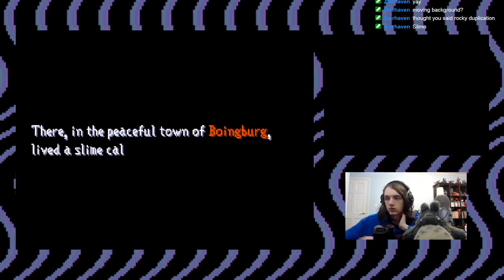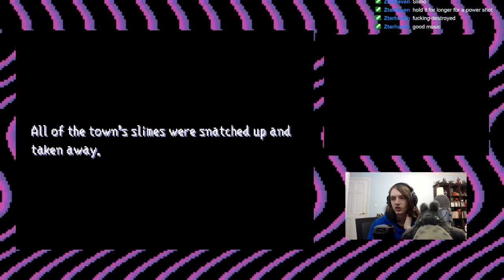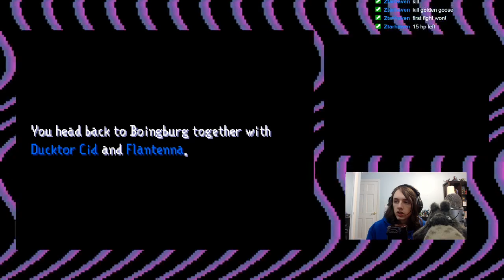Dragon Quest Rocket Slime: Part 1 - An Unknown Gem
The best game you've never heard of